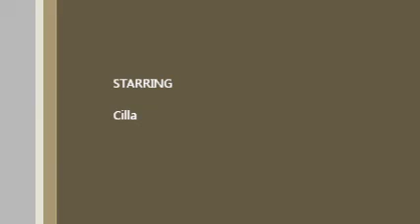cilla with her her new toy.wmv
working cocker spaniels are such loving dogs, they have loads of energy and they need a lot of time spent with them you just gorra love them.